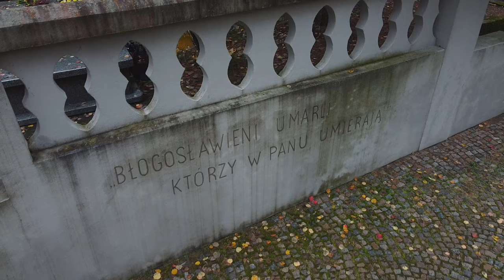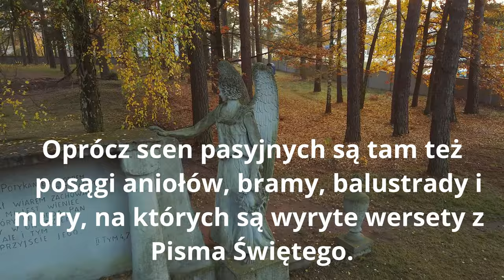Wasilkowskie Cmentarze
Cmentarz w Wasilkowie to duma mieszkańców tej gminy i miasta. Wznoszony na końcu XIX wieku zabytek przetrwał w nienaruszonym stanie do dziś. Możemy teraz podziwiać posągi aniołów, bramy, balustrady i mury. Na większości z nich są intrygujące, zastanawiające wyryte wersety z Pisma Ś. Świętego. Najstarszy z nich powstał tu w 1896 r. Te wspaniałe dzieło zostało zapoczątkowane przez ks. Wacława Rabczyńskiego. Dzięki temu filmu będziecie mogli zauważyć to co nie widzieliście z ziemi spacerując po cmentarzu. Także na dole ekranu będą się pojawiać fragmenty historii cmentarza. Proszę o subskrypcję - nagrodę dla mnie za ciężką pracę oraz, żeby ten materiał mogła zobaczyć Polska oraz świat, bo ten zabytek jest warty uwagi i docenienia prac nad nim.